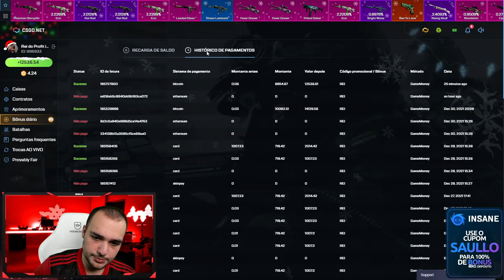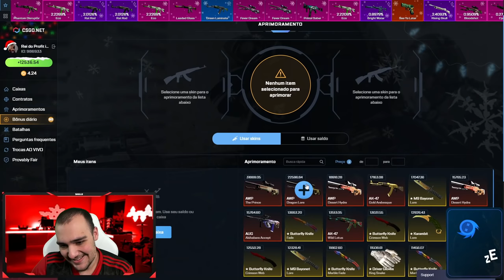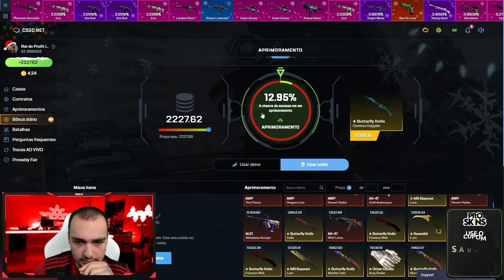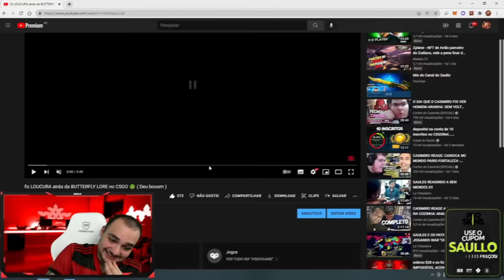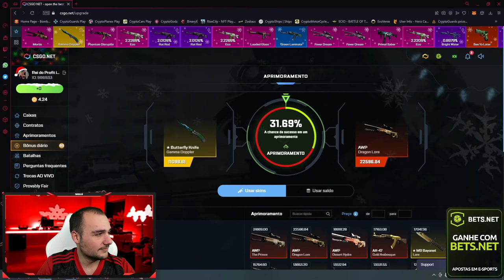PRIMEIRA LOUCURA DO ANO NO CSGO 😱 ( 9120 REAIS )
Arrisquei tudo para uma DRAGON LORE no CSGO